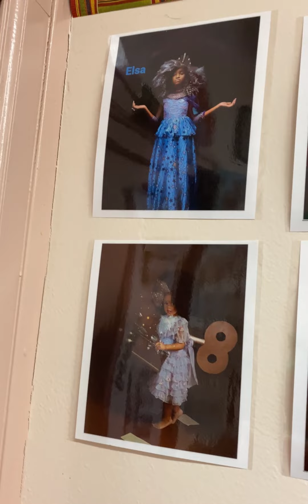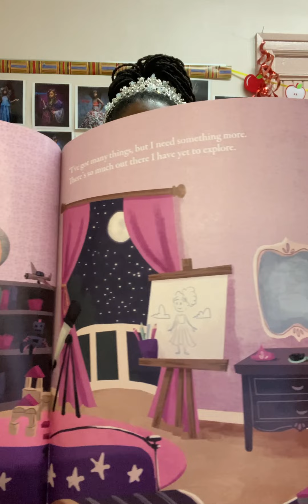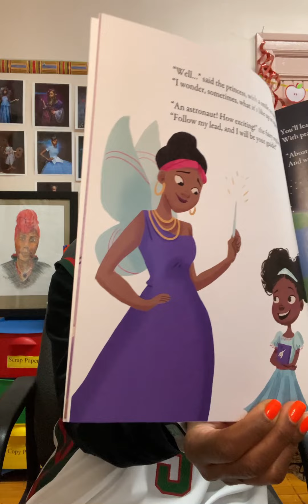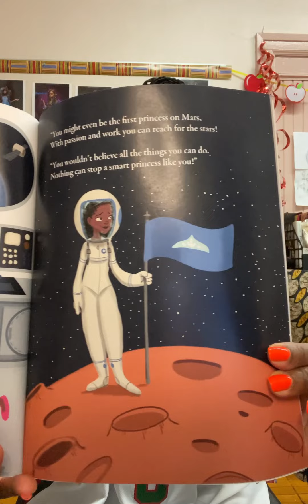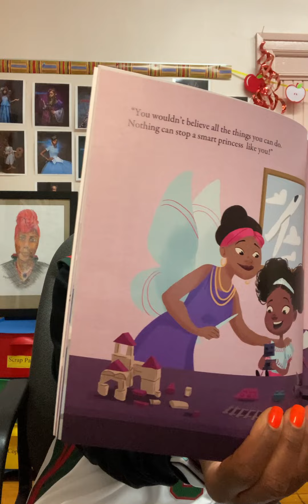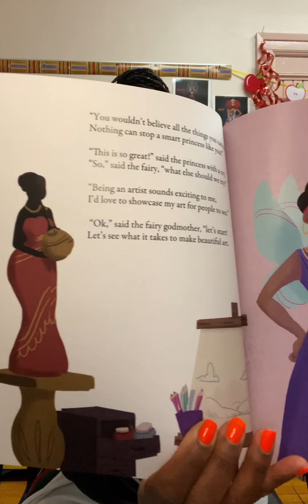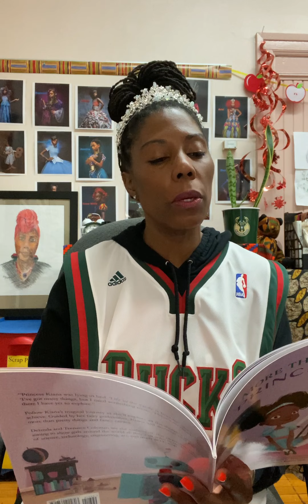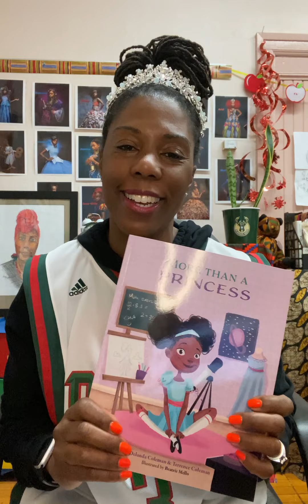More Than A Princess by Delanda and Terrence Coleman 👸🏾👑💪🏾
There is nothing wrong with being a princess, but we are More Than A Princess. ENJOY!